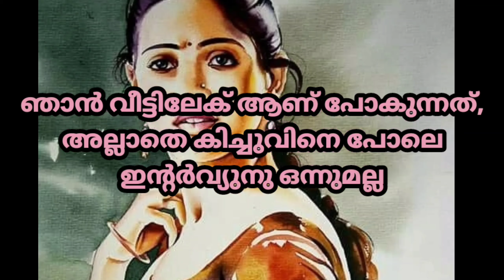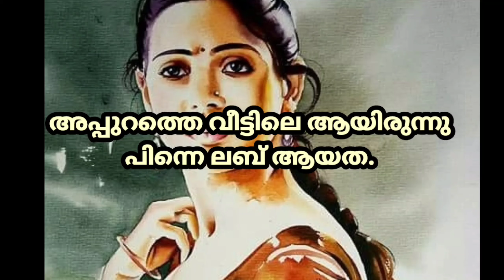കിരണിന്റെ സ്വന്തം താമര - 11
1) ഈ വീഡിയോ മ്മടെ പ്രിയപ്പെട്ട കിങ്ങിണി കുട്ടിക്ക് വേണ്ടി ഡെഡിക്കേറ്റ് ചെയ്യുന്നു 💃💃

2) ഈ ചാനൽ സപ്പോർട്ട് ആക്കണേ plss